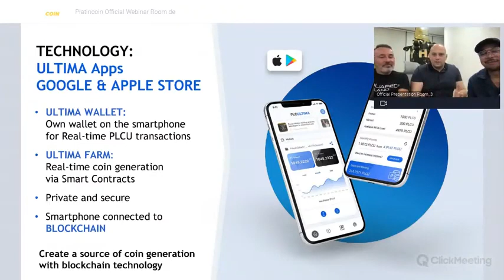PLC&PLCU VERY NICE POSITION WOOOOOW💯💯